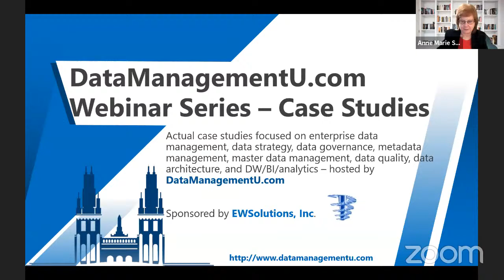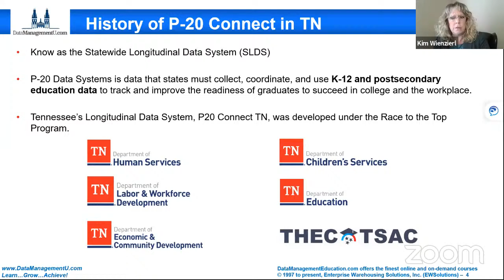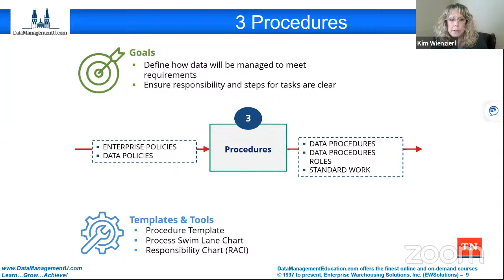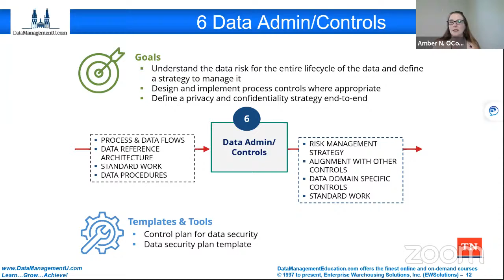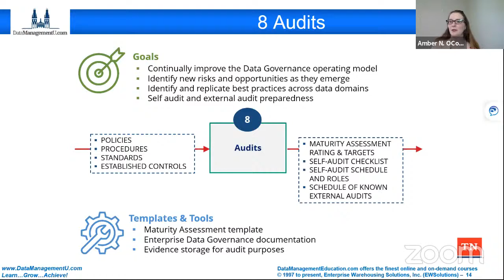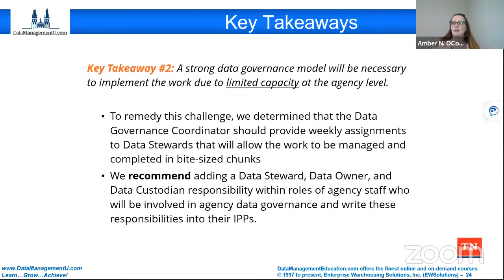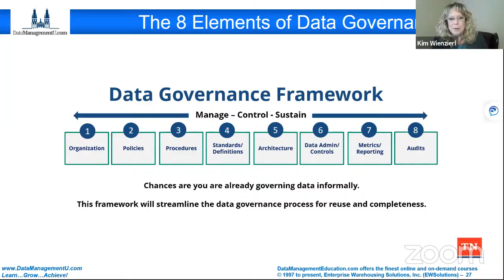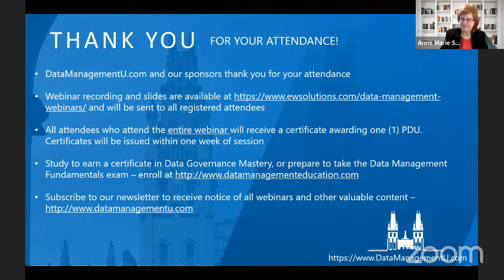DMU Case Study Webinar - State of TN Data Governance Framework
In this webinar the State of Tennessee will present the framework and playbook for their data governance program.

For help on your Data Governance or Data Management program